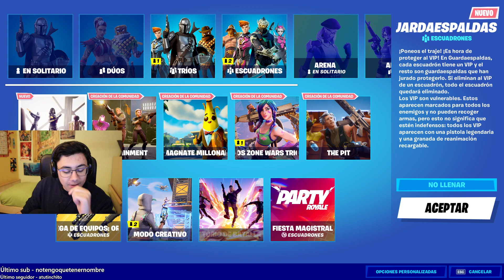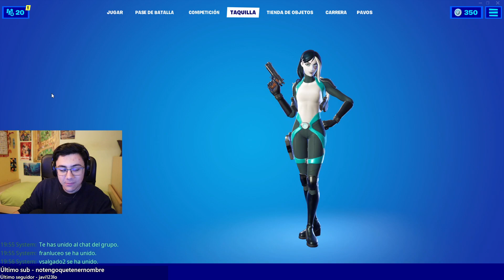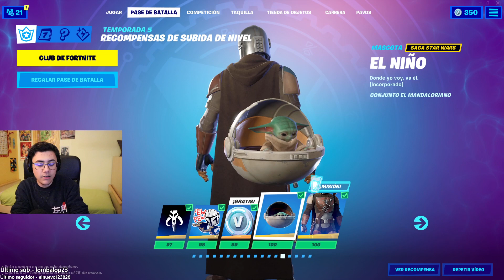EL AGENTE MIGUELILLO